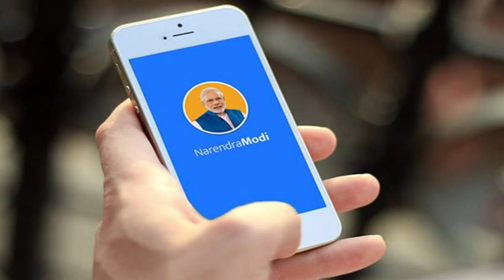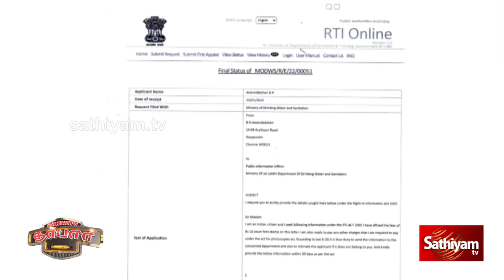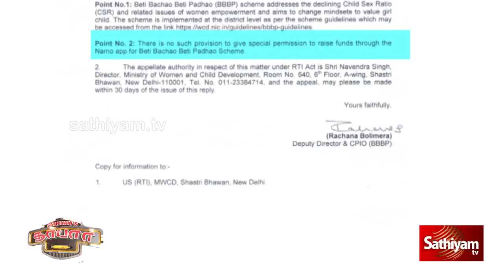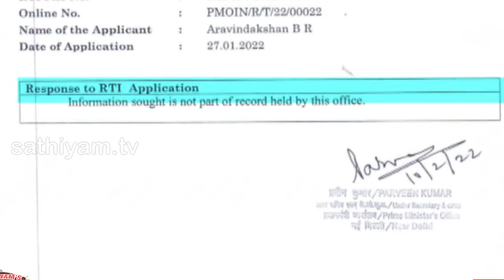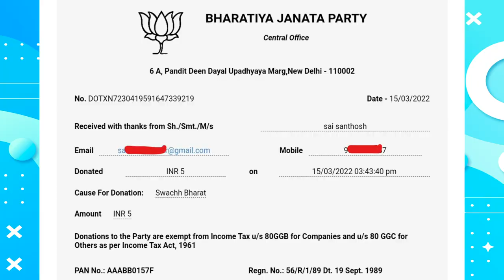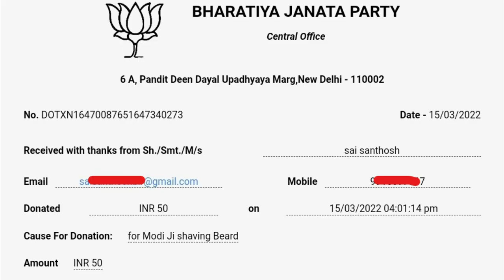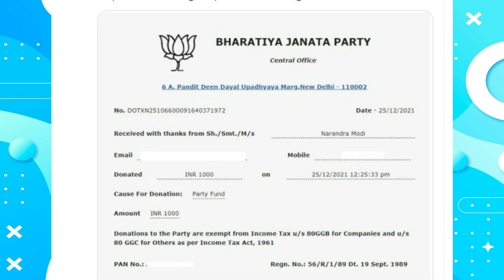Namo App Scam | BJP Micro-donation campaign | Youturn Spoof | Ka Se Ka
Ka Se Ka